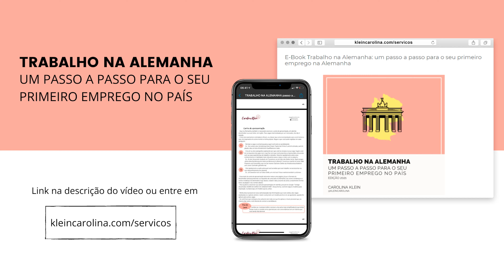Parte 2 COVID19 NA ALEMANHA - Respondendo dúvidas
A Alemanha está quebrada? Como o governo alemão ajuda a população e as empresas nessa época de pandemia? Quando será possível viajar para a Alemanha novamente? Eu respondo essas perguntas nesse segundo vídeo falando sobre o COVID19 na Alemanha.

00:00 Abertura
01:20​ Lockdown infinito na Alemanha?
02:36 A Alemanha está quebrada?
05:41​ Quais os auxílios do governo pras empresas durante a pandemia?
09:04 Quais os auxílios do governo pra população durante a pandemia?
10:45​ Quando poderemos viajar de novo do Brasil pra Alemanha?
12:20​ Comentários finais
Edição: Cyndria Martins
Foto de fundo: Ingo Joseph no Pexels.